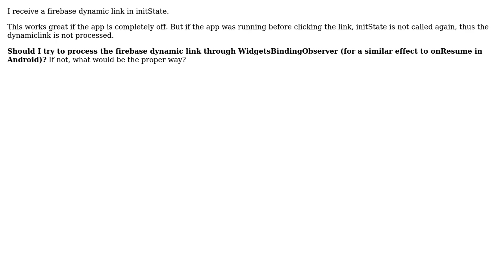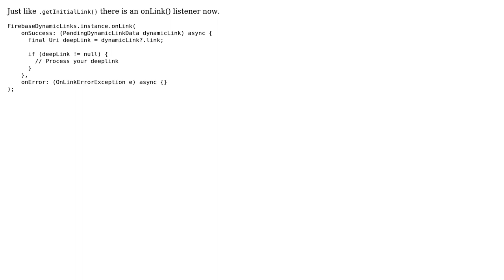Flutter how to get firebase dynamic link if app is already running? (2 Solutions!!)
Flutter how to get firebase dynamic link if app is already running?

With thanks & praise to God, and with thanks to the many people who have made this project possible! | Content (except music & images) licensed under CC BY-SA | Music | Images & others | With thanks to user Gabeloooooo user diegoveloper user devDeejay and the Stack Exchange Network Trademarks are property of their respective owners. You are responsible for your own actions.